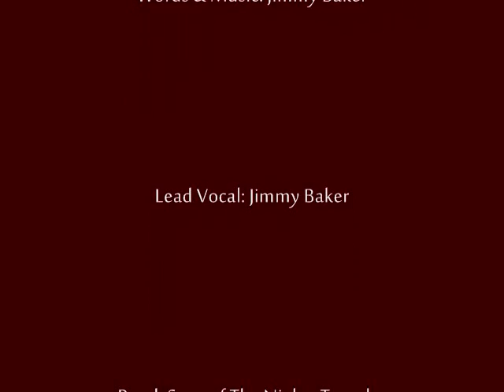"Only A Tramp" by Jimmy Baker